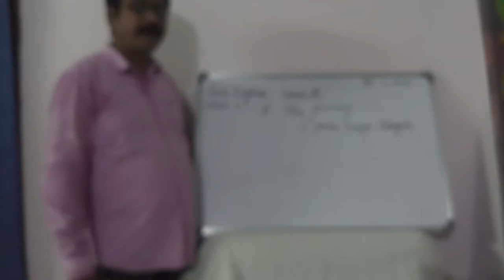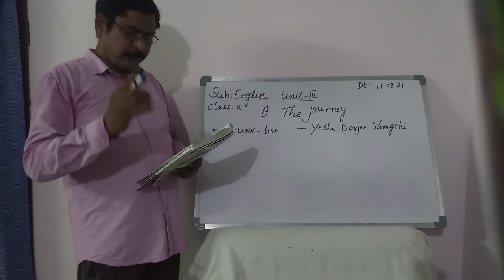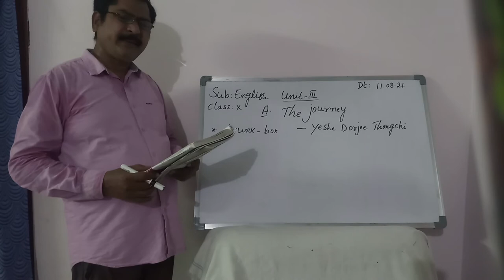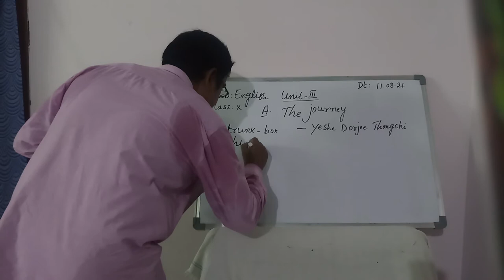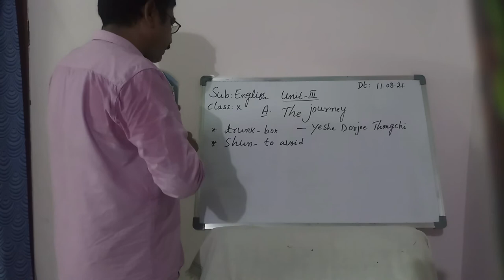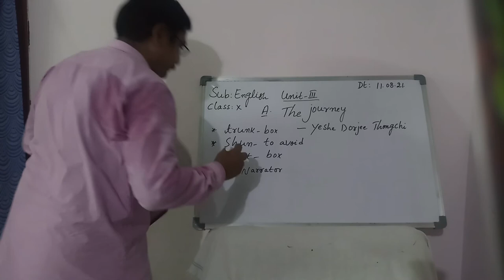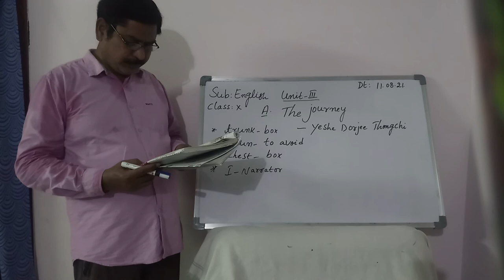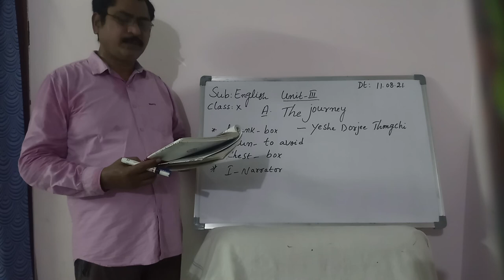10th class unit-3 Lesson-1 The Journey